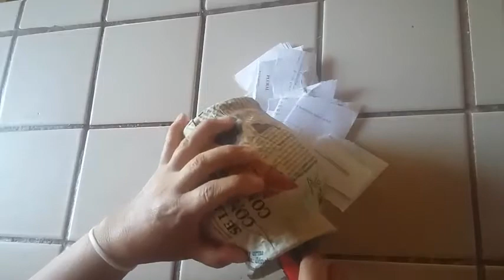JARRON DE PERIODICO Y ESPEJOS, Reciclaje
En este tutorial se muestra como hacer un jarron y un portaretrato forrado de espejos algo facil y muy practico para decorar o regalar,